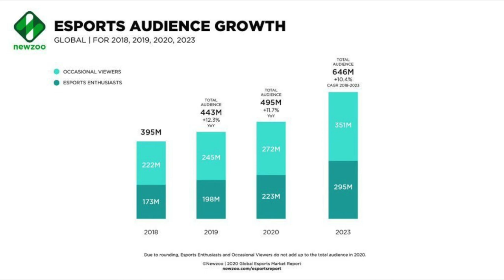I Bought a Football Team - What Is the Fan Controlled Football League (FCF)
I Bought a Football Team - Fan Controlled Football League (FCF)
Yes I am now a part owner of Team Beasts within this new football league.

What does this have to do with Personal Finance and Investing? This is an Alternative Investment! In this video I discuss why I decided to become an owner in this league, explain what FCF is, and let you know how you can become an owner or just invest in Startups yourself via websites like Republic.

Invest in a Startup with Republic

Team Beasts (full): Marshawn Lynch, Miro, Renee Montgomery, Mike Tyson

Credit Card Referrals:
Non-Financial Referrals:
     Mobile Phone Service: